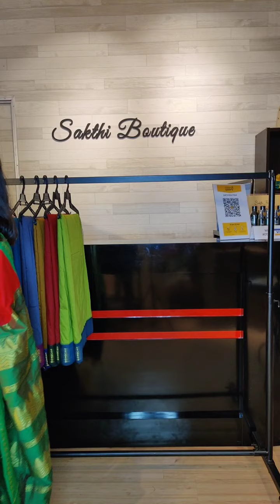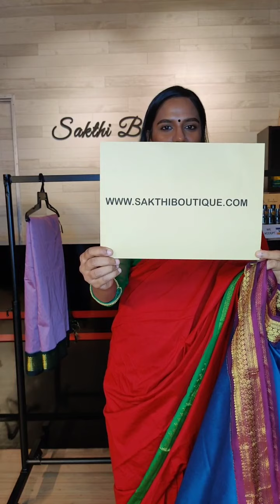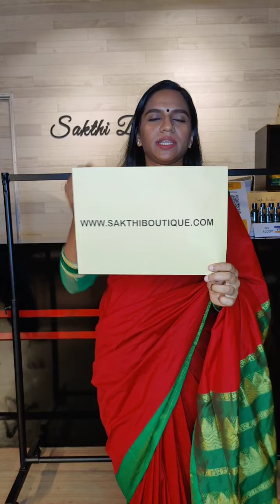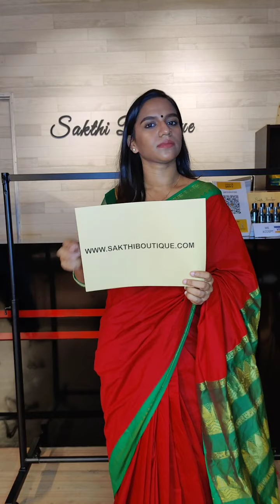Live Session With Sakthi Boutique - 26 September 2020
Launching of Gadwal Cotton Silk Sarees.

Hosted by: Ms. Sanjana
Assisted by: Mr. Vignesh

About Us - We are based in Malaysia since 1988. We sell Premium Quality Sarees and we expertise in Indian Bridal & Event clothing customization.

Store Location: No.3, Jalan Permas 10/7, Bandar Baru Permas Jaya, 81750 Johor Bahru, Johor, Malaysia